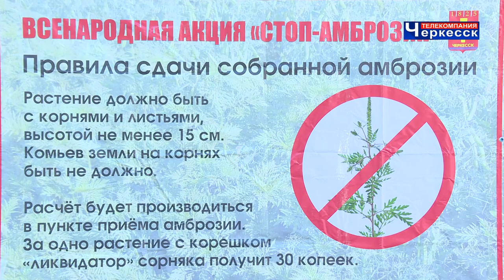В Черкесске стартовала экологическая акция "Стоп-амброзия" 2022.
"Амброзия" - наверняка одно только упоминание этого слова у многих вызывает неприятные ощущения и дискомфорт. Ведь пыльца этого сорняка при его цветении часто является причиной возникновения тяжело переносимых аллергических заболеваний. 5 июля по инициативе мэра Черкесска Алексея Баскаева в республиканской столице стартовала экологическая акция "Стоп-амброзия". Она стала уже традиционной и ежегодно проводится в этот период, когда растение ещё не зацвело. Принять в участие в общественно-полезном деле может каждый, причём не безвозмездно.